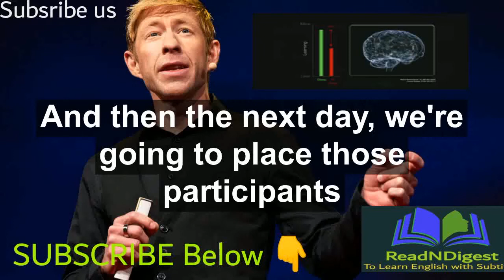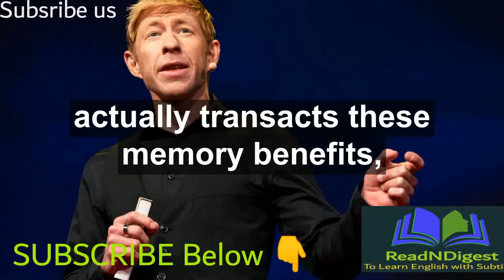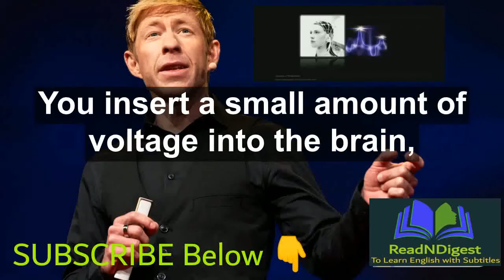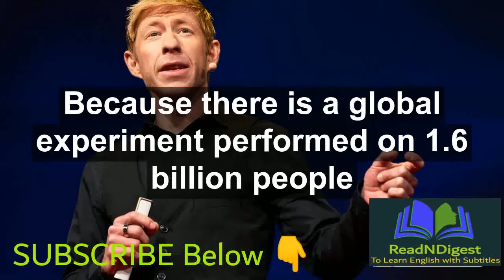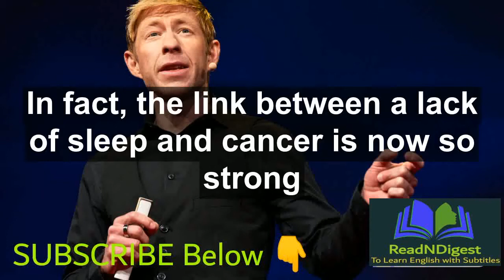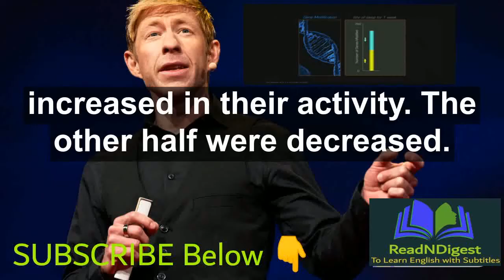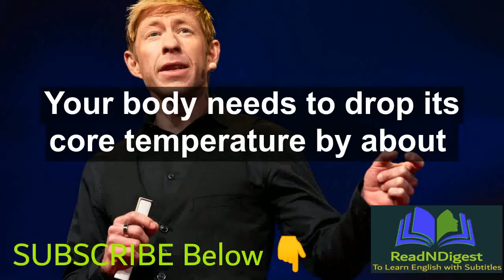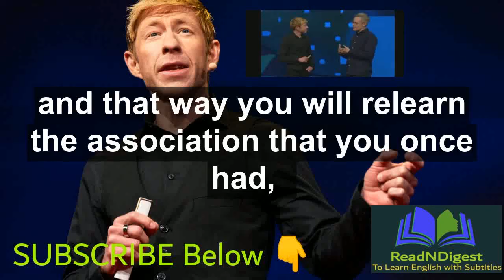ReadNDigest | Sleep is your superpower | with English Subtitles | from TED Talks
One of your life-support system is your sleep. The sleep scientist Matt Walker illustrates the wonderfully good things that happen when you get enough sleep for both your brain and body. This speech will help you to learn more about the impact of sleep on your learning, memory, immune system and even your genetic code.

This speech was originally recorded by TED talk or TED events.